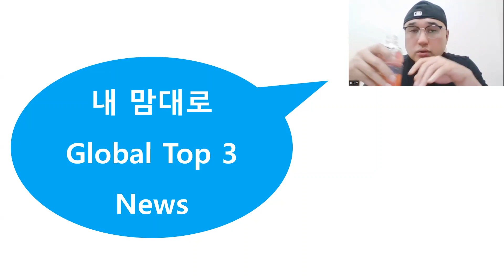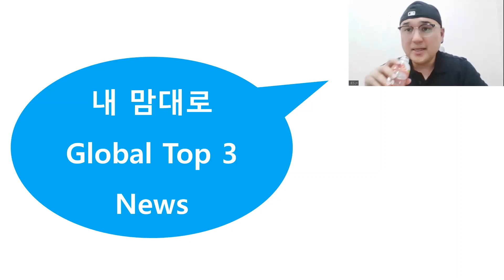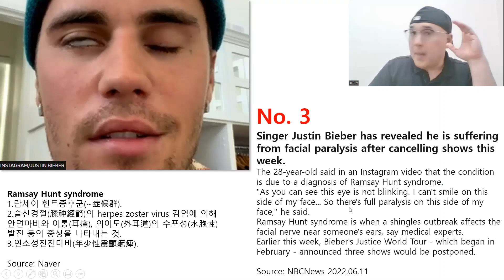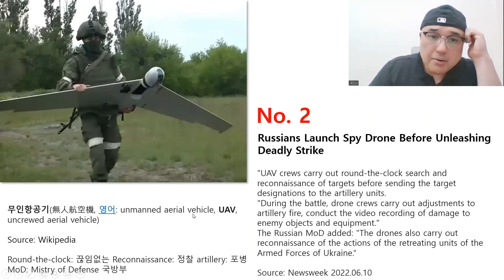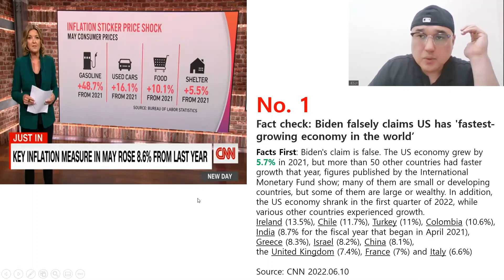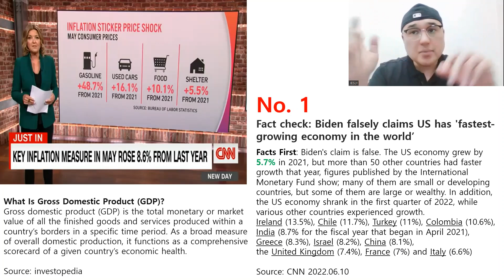2022년 6월 11일 글로벌 탑3 뉴스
제가 선정한 글로벌 Top 뉴스들을 직접 영어로 보면서 들어보는 영상입니다. 최신 글로벌 뉴스도 보고 영어 공부도 할 수 있습니다. ^^